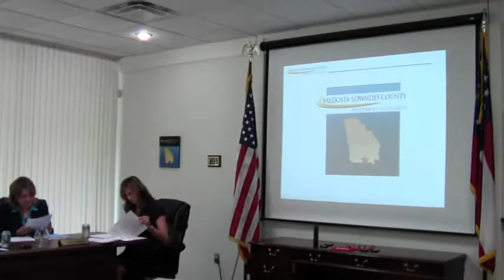Call to Order @ VLCIA 2012-05-22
Andrea Schruijer Executive Director, J. Stephen Gupton attorney, Allan Ricketts Project Manager,